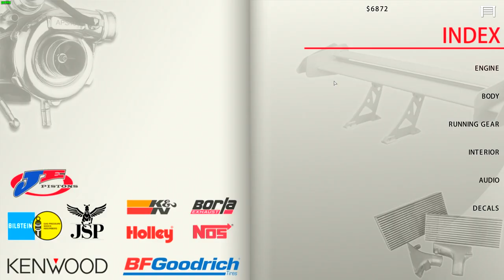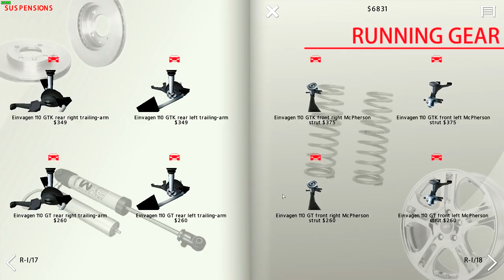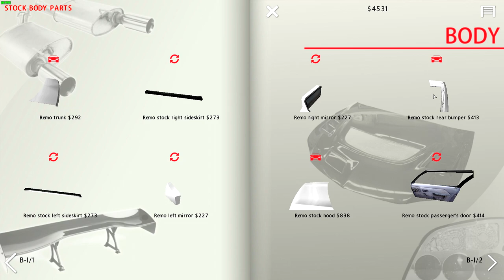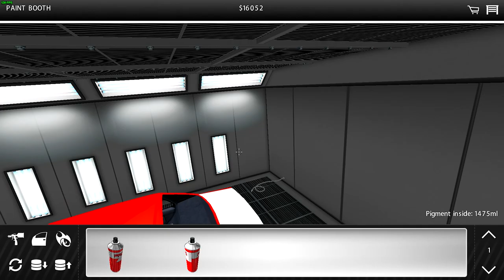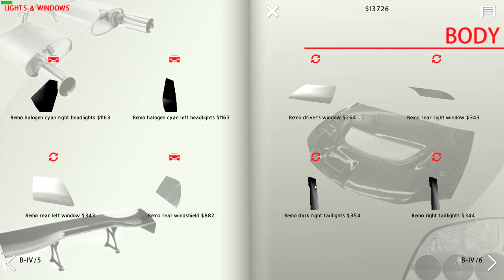Fixed the VW and getting mad wins- Street Legal Racing Redline S9 - EP7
Things are starting to look good boys

►STEAM GROUP IS LIVE, JOIN UP!